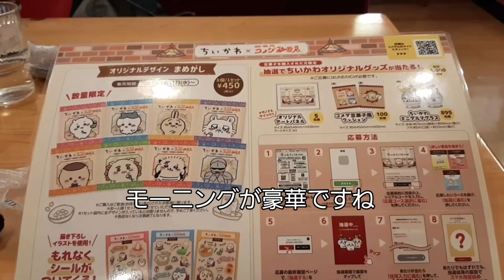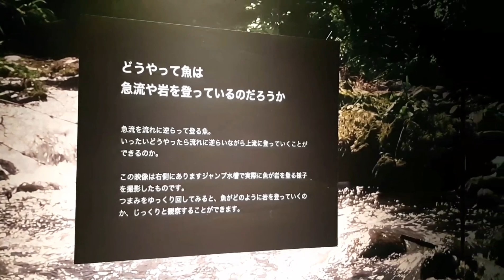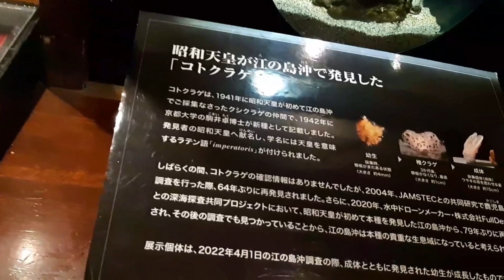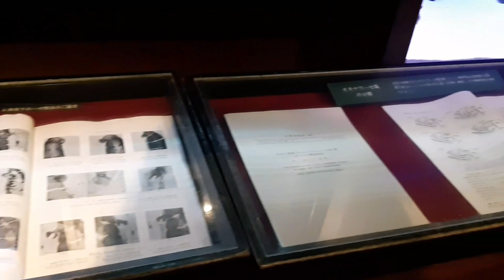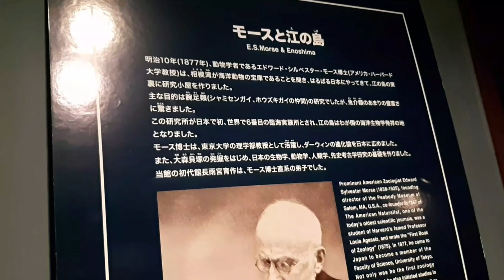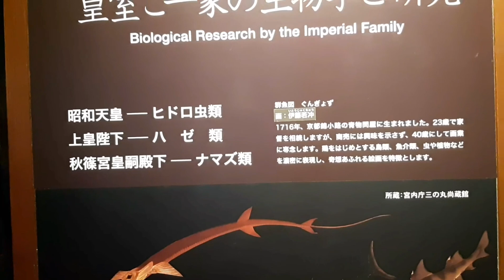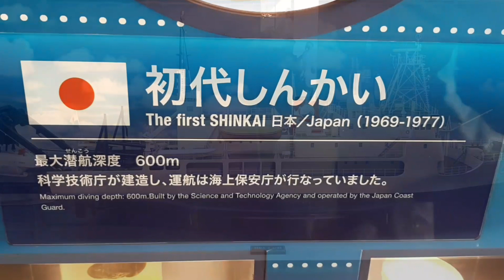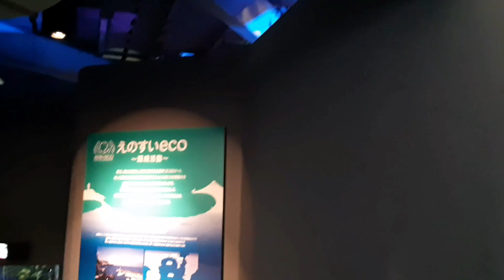新江ノ島水族館～江ノ島 観光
今回は新江ノ島水族館～江ノ島を観光した動画です